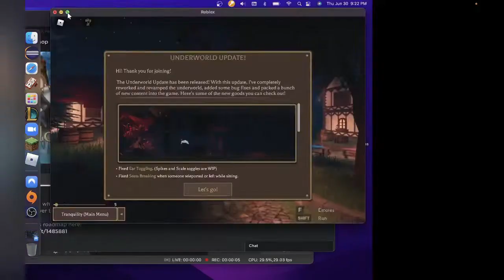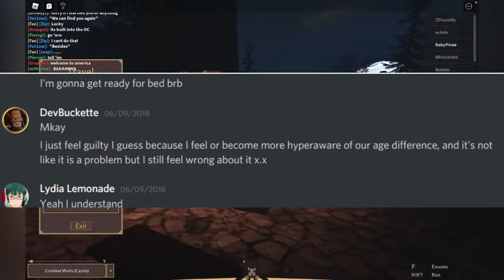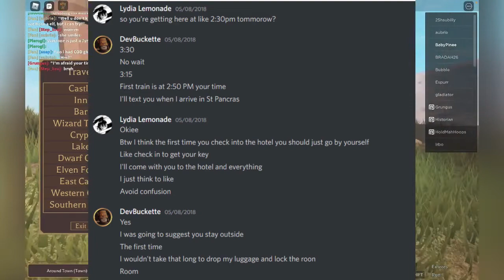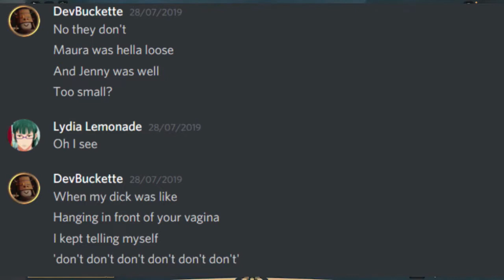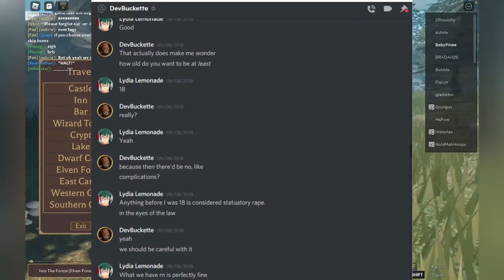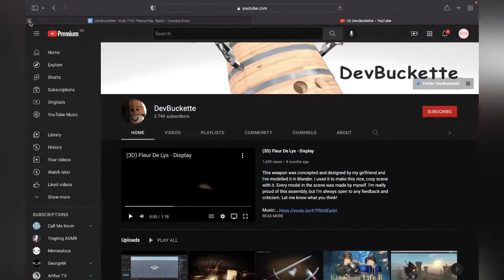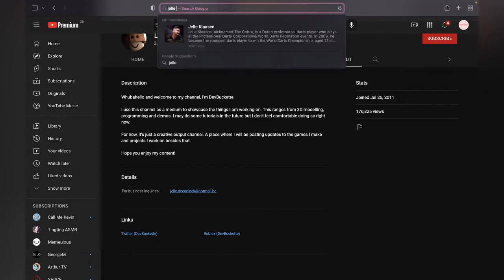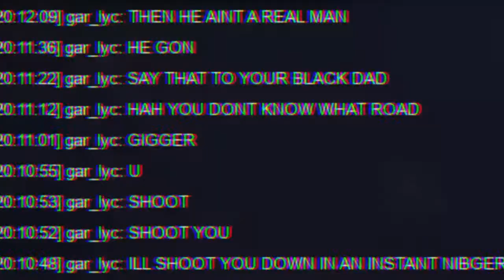Devbuckette | Fallen from grace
Mans Lost all of his income and has wiped himself off the internet

WATCH AT YOUR OWN RISK DAMIT!

Intro ► The Purge Broadcast
Outro ► Dj Lela Lela Lee Slowed by 60% and bass boosted
► Monty's Theme in Monty golf(FNAF SB)
Credits editors ►NFFA, SKIDOLOGY, Dr Sharoo and AntiSocialKenny
Thumbnail maker ►  kxb#0666
Editing softwares ►  Filmora wondershare & Adobe Premiere pro

Outro ► For Honor